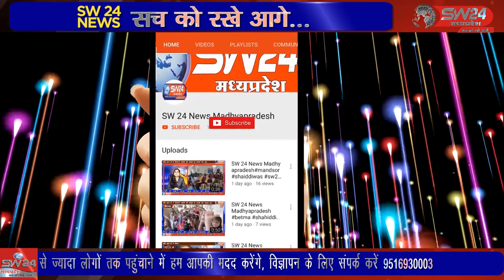करियर की दृष्टि से मार्गदर्शन प्रदान करने के लिए रवीन्द्रनाथ टैगोर विश्वविद्यालय द्वारा अनूठी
स्कूली छात्रों को करियर की दृष्टि से मार्गदर्शन प्रदान करने के लिए रवीन्द्रनाथ टैगोर विश्वविद्यालय द्वारा अनूठी पहल का आयोजन किया जा रहा है। शिवपुरी से यूसुफ खान की रिपोर्ट